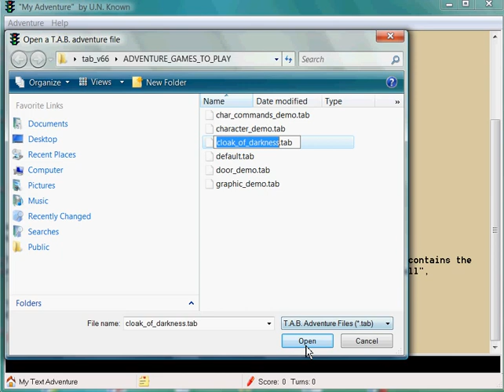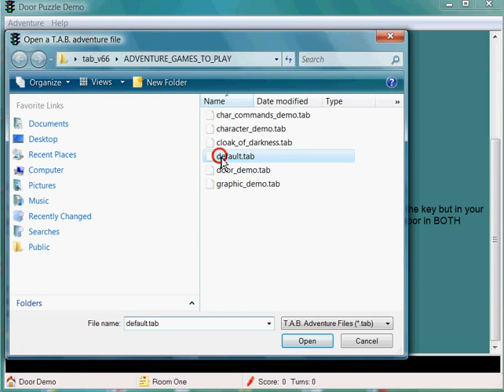TAB Text Adventures For Windows 32/64bit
An offline, parser-based interactive text adventure creator for Windows XP and above.

Clip of text adventure game demos loading into TAB Player utility.

Written with Windows Only "Thinbasic Adventure Builder" (TAB) interactive fiction authoring program by catventure.

TAB is an old-school retro text adventure creator for PC Windows. It is similar to and works on same principles to popular 80's 8-bit adventure designers such as Quill, PAW, GAC, or STAC.